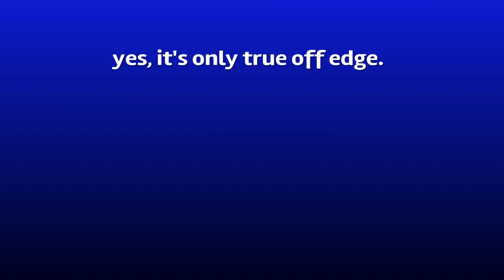Sword Double D-light - Off-Edge True Combo